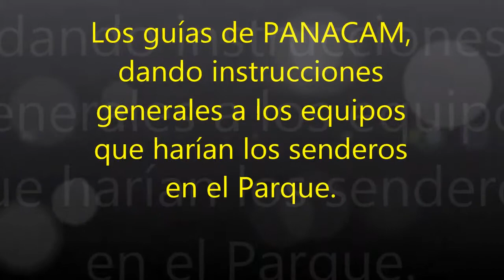GIRA EDUCATIVA A PANACAM 2018